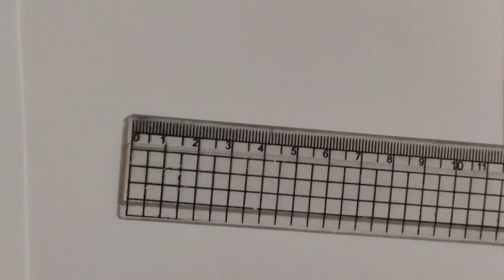رسم ليسا من بلاك بينك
رسم ليسا من بلاك بينك وكيفية رسم ليسا من بلاك بينك
تعلم رسم ليسا رسم ستايل ليسا ورسم ليسا خطوة بخطوة
رسم ليسا بدون ملامح  رسم lisa

                            رسم باقى الفرقه

رسم ليسا من بلاك بينك بالرصاص،كيف ترسم ليسا
رسم ليسا من بلاك بينك خطوة بخطوة رسم ليسا للمبتدئين
رسم وجه ليسا تعليم رسم ليسا للمبتدئين رسم ليسا من بلاك بينك بدون ملامح كيفية رسم ليسا من بلاك بينك للمبتدئين
 تعليم رسم ليسا من بلاك بينك  رسم ازياء ليسا من بلاك بينك
draw lisa blakpink,how to draw lisa from blackpink,drawing lisa from blackpink